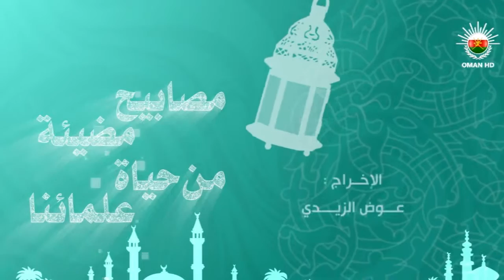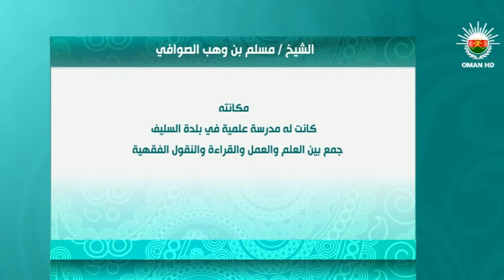مصابيح مضيئة من حياة علمائنا - 26 - د. صالح الصوافي HD